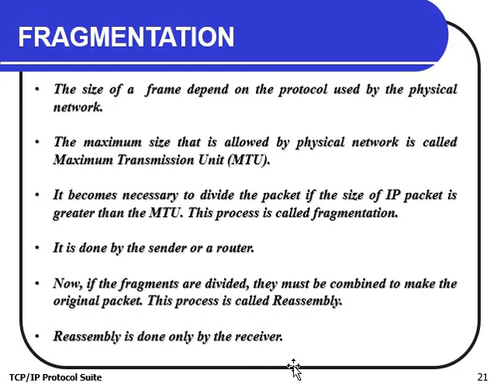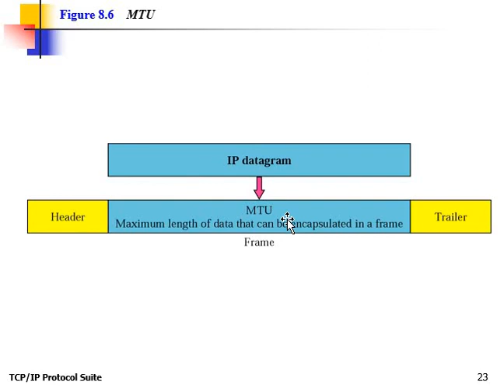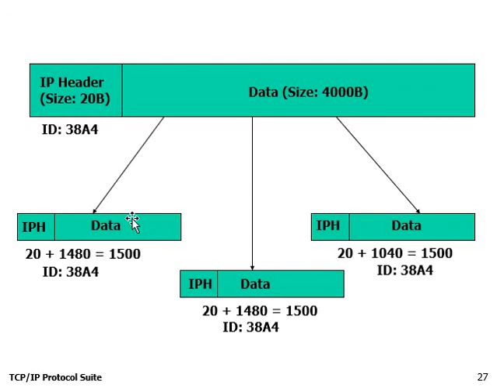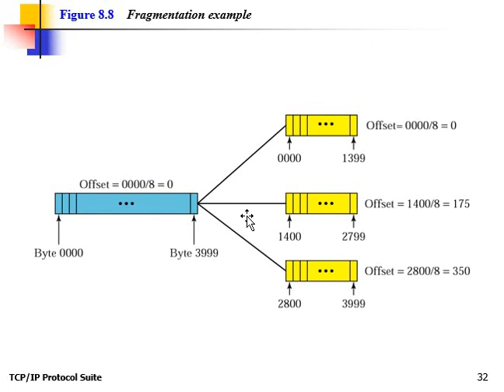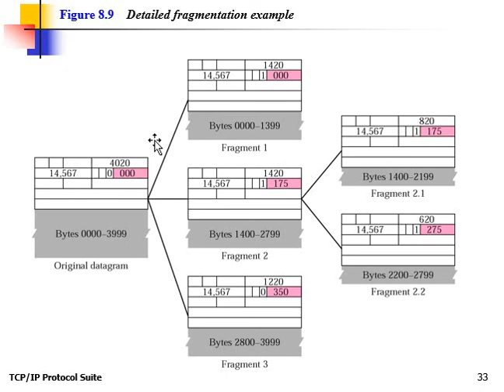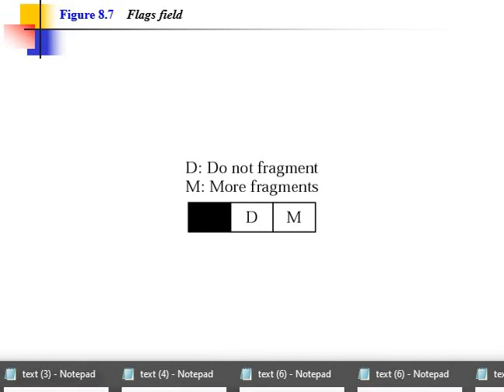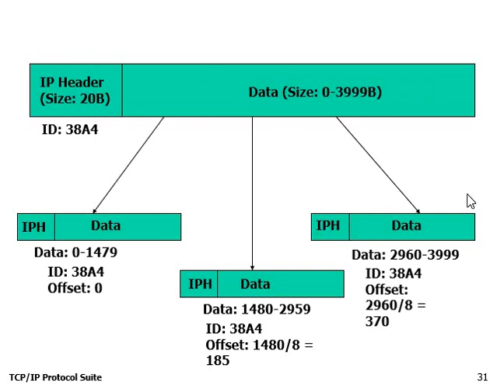IP Header: Part 2 | Computer Network | Fragmentation | Reassembly | Fragmentation Offset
Subject: Computer Network
Topic: IP Header, Fragmentation and Reassembly, Identification field, Flags, Fragmentation Offset explained, Maximum Transmission Unit (MTU),